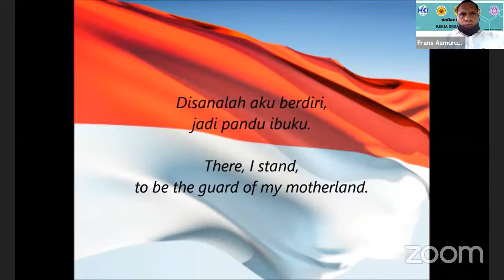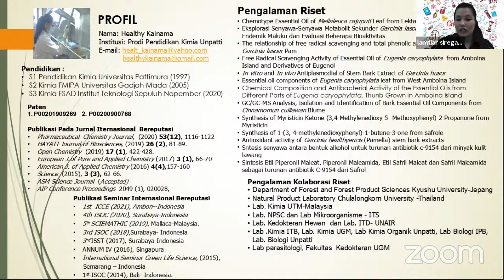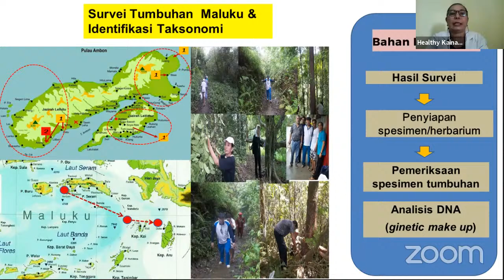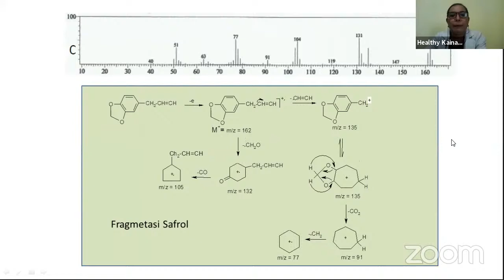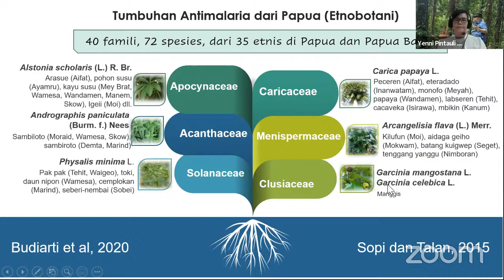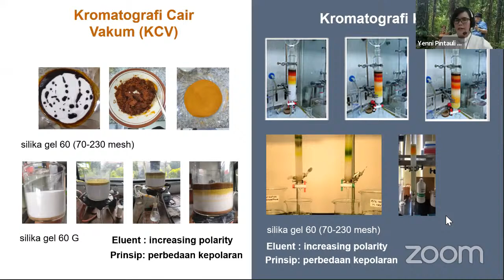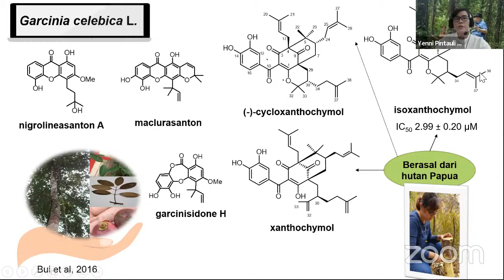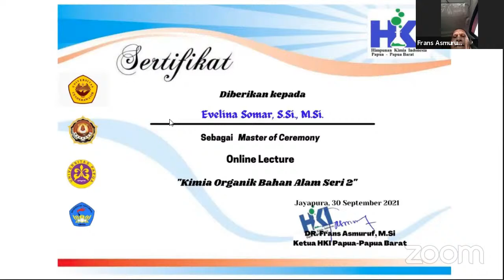ONLINE LECTURE SERI 2 || KIMIA ORGANIK BAHAN ALAM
Segenap Pengurus HKI  Papua Papua Barat mengundang Bpk/Ibu/sdr/i kimiawan dan pemerhati bidang kimia di wilayah Papua dan Papua Barat  dalam kegiatan Online Lecture seri 2 " Kimia Organik Bahan Alam "  yang akan di laksanakan pada Tanggal 30 September 2021 Jam 15 : 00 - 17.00 WIT.
Opening Ceremony :
1, Dr.Frans Asmuruf, M.Si (Ketua HKI Papua dan Papua Barat)
2. Dr. Muliadi, S.Si.,M.Si ( Ketua HKI Maluku dan Maluku Utara)

Topik : Kimia Organik Bahan Alam Seri 2

Narasumber :
1. Dr. Healthy Kainama, S.Pd.,M.Si ( Dosen Kimia FKIP UNPATI)
2. Yenni Pintauli Pasaribu, S.T.,M.Si ( Dosen Kimia FKIP UNMUS)
3. Lamtiar Ferawaty Siregar, S.Pd.,M.Pd ( Dosen Kimia FKIP UNMUS)

Link Youtube : HKI Papua Papua Barat

Kuota Terbatas hanya 300 Peserta